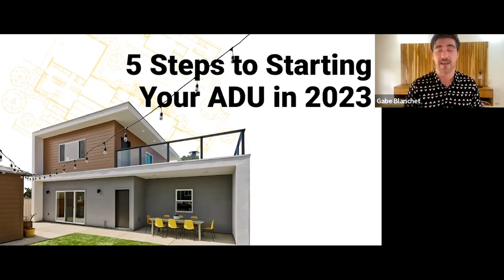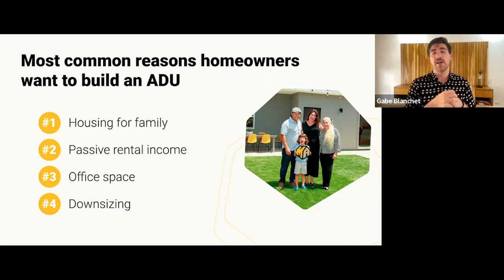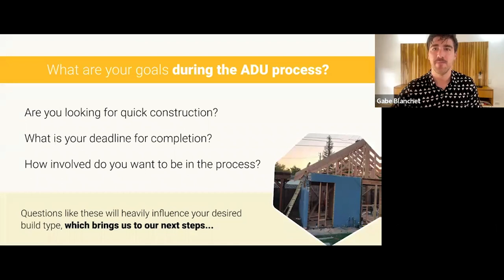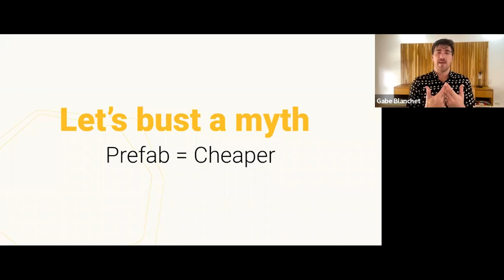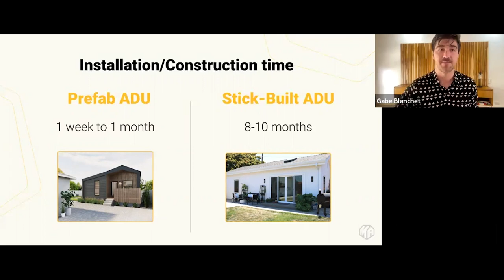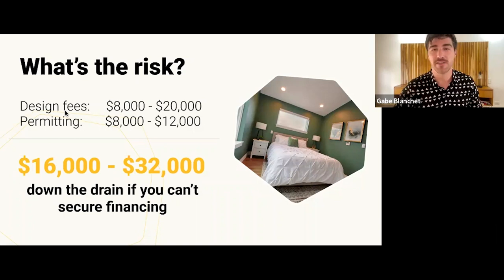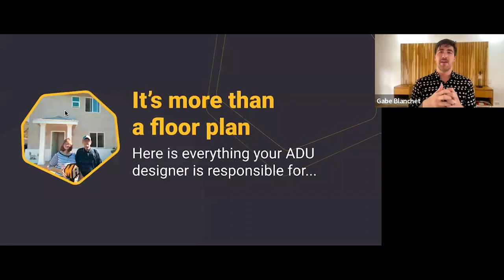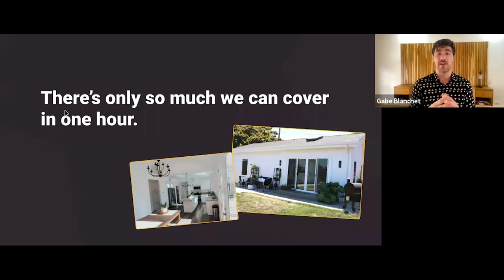5 Steps to Starting Your ADU in 2023 | Maxable Webinar Exclusive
Click here to check your address and get connected to vetted designers, builders, and lenders in your area. Start your ADU the smart way.
Plan, hire, and manage your ADU project with Maxable.

Download our ADU Cash Flow Chart, updated ADU Regulations Cheat Sheet, and other free tools.

Sit down with Maxable's CEO, Gabe Blanchet, for our monthly webinars where we dive into how to source your knowledgeable and qualified ADU general contractor. Get your questions answered too! Click the link above to register.

We're calling it. 2023 is going to be the year you build an ADU on your property. Taking the first steps is going to feel daunting, but when you're equipped with the right knowledge and resources from Maxable, building an ADU can feel like a breeze.

TIMESTAMPS:
2:19 Why we're the ADU experts
4:00 Defining your ADU goals
9:08 New regulations
13:30 Custom vs prefab
19:47 Your financing options
25:21 Finding your designer

WHAT IS AN ADU?
ADU stands for accessory dwelling unit. An ADU is a permanent additional housing structure built on a property that already has a main home or main structure. You may have heard them referred to as granny flats, casitas, guest houses, or in-law suites. They can be built on a single-family lot or multi-family lot (duplexes count as multi-family).

An ADU has its own entrance, separate from the primary house, as well as a kitchen, bathroom, and living space.

Accessory dwelling units can be rented year-round and add a lot of value to your property.  They can be garage conversions, stand-alone units, attic or basement conversions, or be attached to the main house.

ADUs are exceptionally flexible, and most owners find that their use for the unit evolves over the years. The main reason people build ADUs in California is to house a relative, usually a parent but often an adult child. The second most common use is to rent for additional income.

CALLING ALL ADU EXPERTS AND PROFESSIONALS
Are you an expert bursting with ADU knowledge that needs to be shared? Have you designed or built a stunning ADU that you want to show off? Want access to our audience of +25,000 ADU-hungry homeowners and investors?

Use the above link to tell us a bit about yourself and we’ll contact you shortly to talk details.